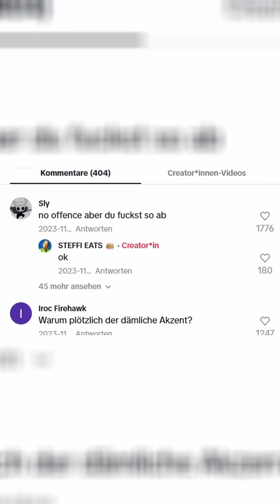16 Bars für Glückspilz 😢 🍔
Ein neues Projekt von Isso und mir. Checkt gerne unser Instagram ab. Vielleicht bin ich demnächst bei euch im Laden 😎